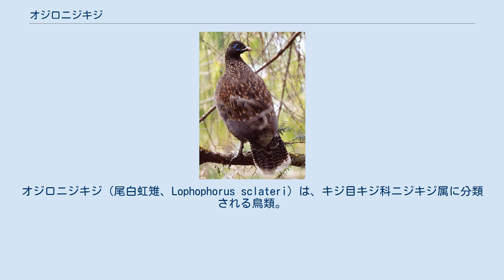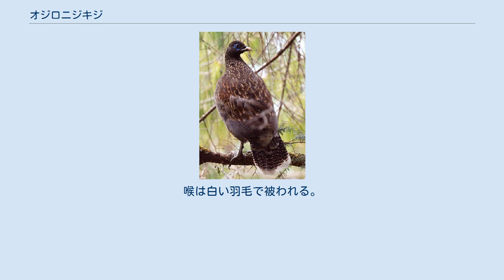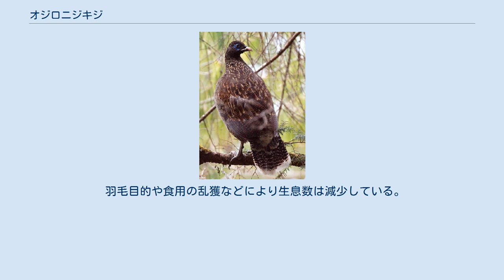オジロニジキジ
オジロニジキジ（尾白虹雉、Lophophorus sclateri）は、キジ目キジ科ニジキジ属に分類される鳥類。
 インド北東部、中華人民共和国（雲南省南部、チベット自治区南東部）、ミャンマー北東部 全長オス68cm、メス63cm。
翼長オス29.8c-30.3m、メス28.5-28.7cm。
体重オス2.3-2.9kg、メス2.1-2.3kg。
腰は白い羽毛で被われる。
 虹彩は褐色。
嘴の色彩は黄褐色。
後肢の色彩は灰緑色。
卵は長径6.3cm、短径4.5cm。
 オスは頭頂の羽毛が縮れたように逆立つ（冠羽）。
顔から胸部は黒い羽毛で被われる。
冠羽は濃緑色。
後頸は赤褐色、肩は紫の羽毛で被われ、背から腰、尾羽基部の上面（上尾筒）は羽軸に沿って黒い斑紋（軸斑）が入る白い羽毛で被われる。
尾羽の色彩は赤褐色で先端は白い。
翼の色彩は緑や紫、黒。
さらに肉垂れ状の皮膚がより大型で、鼻孔に達する。
嘴の色彩は灰色。
後肢の色彩は暗灰色。
メスは全身が褐色の羽毛で被われ、淡褐色の斑紋が入る。
喉は白い羽毛で被われる。
冠羽がない。
また肉垂が小型。
 標高3,000-4,000mにあるシャクナゲからなる森林などに生息する。
冬季になると標高2,000m周辺まで移動する。
 食性は雑食で、植物の根、果実、種子、昆虫を食べる。
5月に1回に5回の卵を産むと考えられている。
 羽毛が装飾品として利用される事もある。
 羽毛目的や食用の乱獲などにより生息数は減少している。